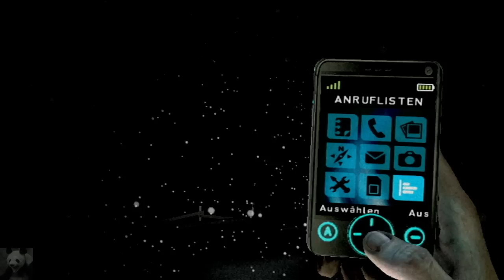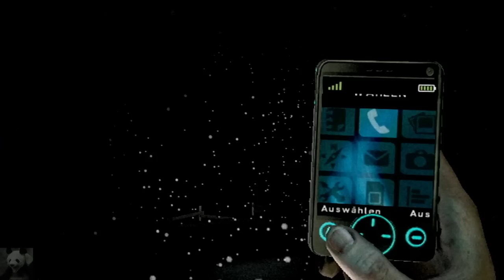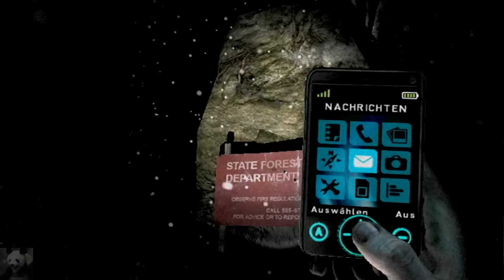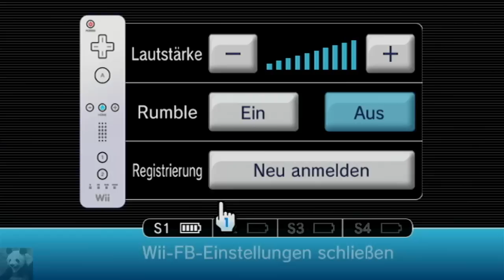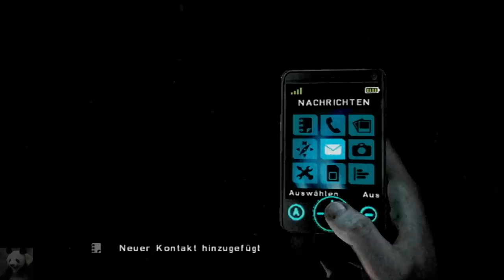Silent Hill Shattered Memories #04 - Blutiges Hobby (Let's Play German Deutsch)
Bei Spielstart findet man sich in der Praxis eines Psychotherapeuten wieder, wo der Spieler einen psychologischen Test absolvieren muss. Anschließend wechselt das Szenario in das
nebelverhangene Silent Hill. Bei Schlüsselmomenten kehrt man immer wieder in die Praxis zurück. Harrys Erlebnisse in Silent Hill finden also nicht in der Gegenwart statt, sondern werden in
einer therapeutischen Sitzung rekapituliert.

Ähnlich dem ursprünglichen Silent Hill besucht der Spieler als Harry Mason zusammen mit seiner Tochter Cheryl die Kleinstadt Silent Hill. Auf dem Weg dorthin haben beide einen Autounfall und
Harry verliert das Bewusstsein. Als er wieder zu sich kommt, ist Cheryl verschwunden.
Auf der Suche nach seiner Tochter wird Harry immer wieder von Monstern, die sich je nach Antworten bei dem Psychologen verändern, attackiert. Im folgenden Spielverlauf trifft der Protagonist unter anderem auf Cybil Bennett (SH1), Dahlia Gillespie (SH1) und Lisa Garland (SH).